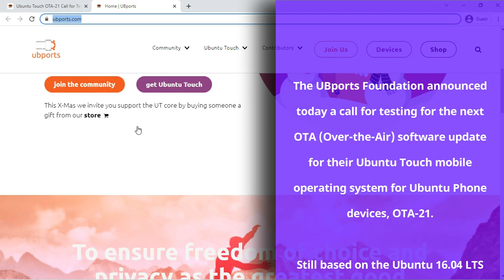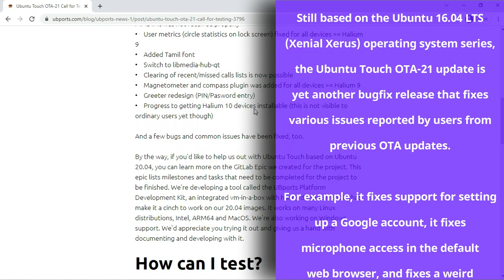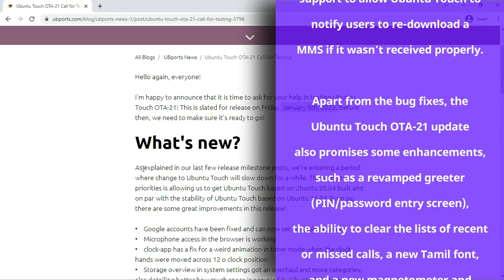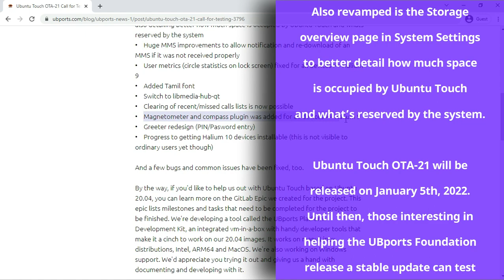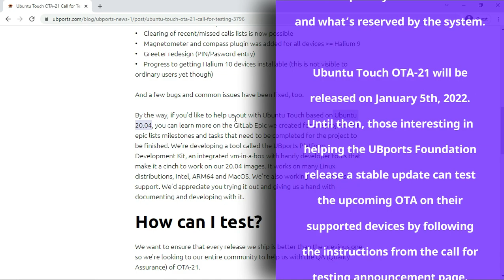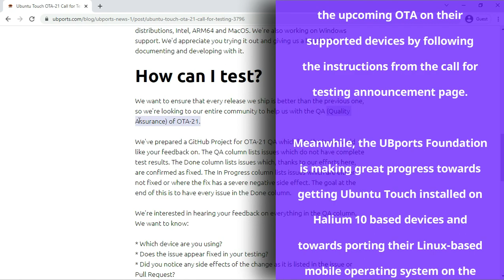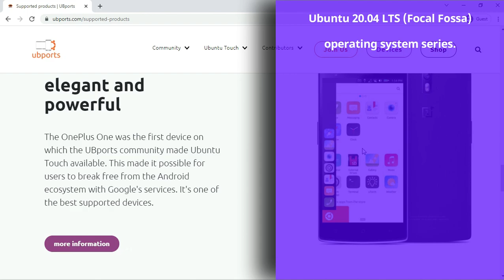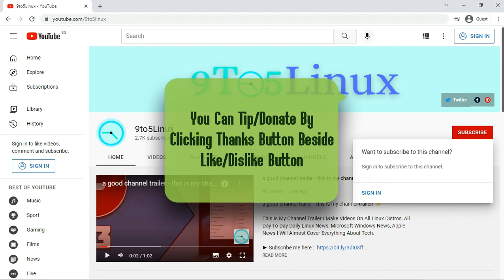Ubuntu Touch OTA-21 Arrives on January 5th, 2022, with Redesigned Greeter, More Fixes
In This Video We Are Discussing About The UBports Foundation announced today a call for testing for the next OTA (Over-the-Air) software update for their Ubuntu Touch mobile operating system for Ubuntu Phone devices, OTA-21. release on Friday, January 5th, 2022.

What's new?

As explained in our last few release milestone posts, we're entering a period where change to Ubuntu Touch will slow down for a while. This shift in priorities is allowing us to get Ubuntu Touch based on Ubuntu 20.04 built and on par with the stability of Ubuntu Touch based on Ubuntu 16.04. Even so, there are some great improvements in this release!

•    Google accounts have been fixed and can now set up again properly
•    Microphone access in the browser is working
•    clock-app has a fix for a weird animation in timer mode when the clock hands were moved across 12 o clock position
•    Storage overview in system settings got an overhaul and more categories, also detailing better how much space is occupied by Ubuntu Touch and whats reserved by the system
•    Huge MMS improvements to allow notification and re-download of an MMS if it was not received properly
•    User metrics (circle statistics on lock screen) fixed for all devices = Halium 9
•    Added Tamil font
•    Switch to libmedia-hub-qt
•    Clearing of recent/missed calls lists is now possible
•    Magnetometer and compass plugin was added for all devices = Halium 9
•    Greeter redesign (PIN/Pasword entry)
•    Progress to getting Halium 10 devices installable (this is not visible to ordinary users yet though)

And a few bugs and common issues have been fixed, too.

Todays Video - Ubuntu Touch OTA-21 Call for Testing!